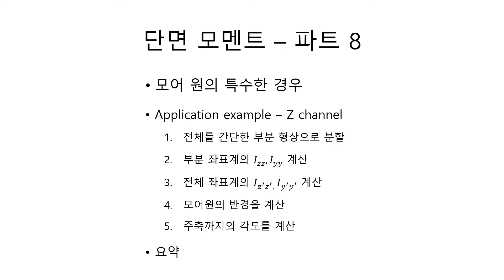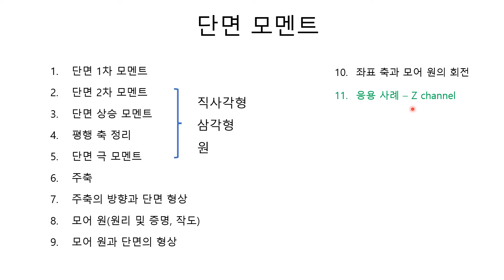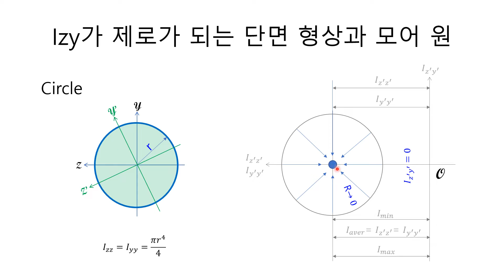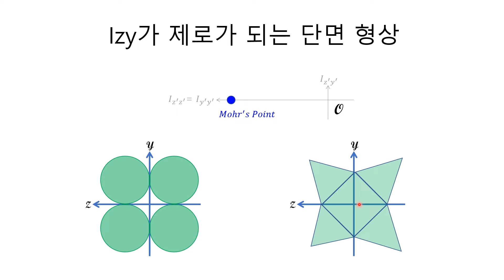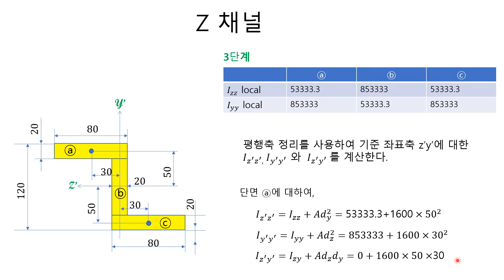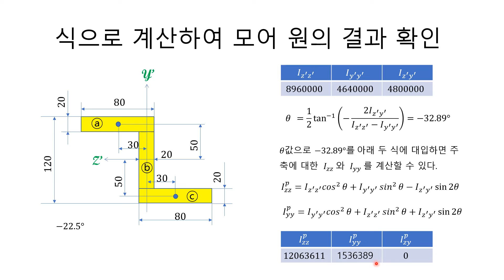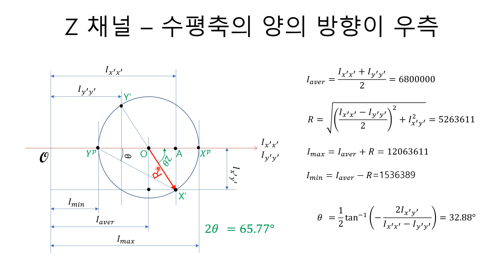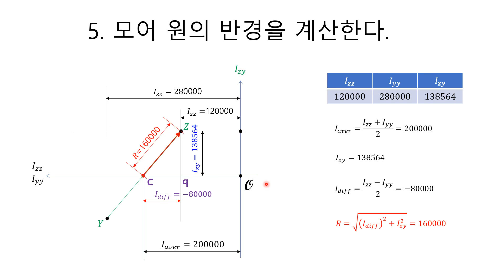H0048 타이어 코니시티 와 플라이 스티어 21편 : 단면 2차모멘트#9 Z 채널, 정다각형의 단면2차 및 상승모멘트 와 모어원 - 고을석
중심을 지나는 두 축에 대한 단면 2차 모멘트가 같고 단면 상승 모멘트가 0 이면 모어 원의 반경 R도 0이 되어 모어 원은 원이 아닌 점이 된다. 따라서 도심을 원점으로 하는 모든 좌표계에 대한 단면 상승 모멘트는 제로이고 도심을 지나는 모든 축은 주축이 된다.
도심을 지나는 좌표계에 대하여, 각 사분면의 단면이 같은 모양이고 대각선으로 마주보는 단면들이 모두 점대칭이면, 도심을 원점으로 하는 모든 좌표계에 대하여 두 축의 단면 2차모멘트가 똑 같고, 단면 상승모멘트가 제로이다. 이 경우에도 모어 원의 반경은 제로가 되고 모어 원은 원이 아닌 한점으로 표시가 된다.
이것은 모든 정다각형에 해당된다.
회전된 좌표계에 대하여, 단면 2차 및 상승모멘트는 모어 원 또는 관련 방정식으로 계산할 수 있다.
모어 원의 단면 2차 모멘트의 증가 방향과 단면의 수평축 양의 방향이 서로 같으면, 실제 단면에서 기준 축에서 주축까지의 회전각 방향은 모어의 원과 같은 방향이고 크기는 모어 원의 절반이다.
복잡한 형상의 단면의 단면 2차 모멘트와 단면 상승 모멘트를 구하는 순서는 다음과 같다.
1. 전체 형상을 계산하기 쉬운 형태로 나눈다.
2. 각각의 도심에 대한 단면 2차 및 상승 모멘트를 계산한다.
3. 평행축 정리를 사용하여 전체 좌표축에 대한 단면 2차 및 상승 모멘트를 계산한다.
4. 주축의 단면 2차 모멘트를 계산한다.
5. 주축의 각도를 계산한다.